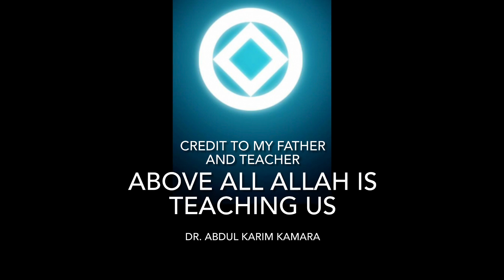Islamic ￼Meditation - 99 names of Allah (Al AZEEZ) Sufi Zikir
Performing complete Islamic Meditation on the name of Allah Al Azeez (Sufi Zikir)